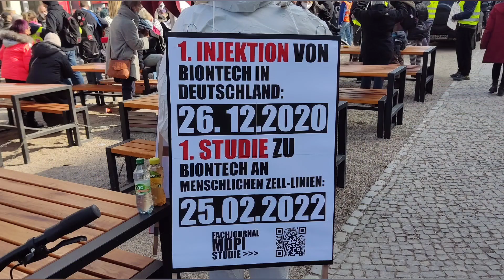❌ Berlin 18.03.22 💥 Demo für Freiheit und Selbstbestimmung gegen Impfzwangsgesetz Coronaterror ❗